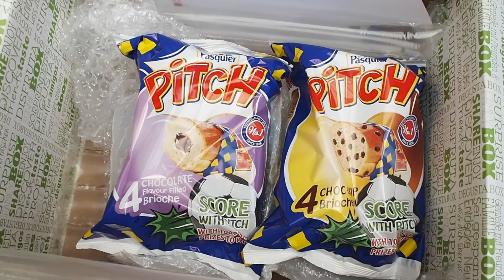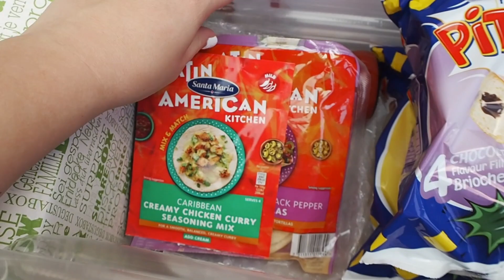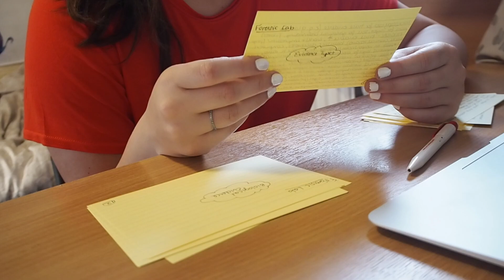UNI VLOG | Chemistry Exam & AMAZING FOOD DELIVERY!!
Degusta Food Subscription Box: CHARLOTTER-ACAC (first box half price!!)

22/05 - today I sat my chemistry exam, went to the post office, unboxed a huge food delivery and started packing up my room. Don't forget to turn on the lil bell to get notified every time I upload. Most of my vlogs go up at 4pm on weekdays and 10am on the weekend :)

DISCOUNTS/CODES♡:
Degusta Food Subscription Box: CHARLOTTER-ACAC (first box for £5.99!)
Graze Box: YC2Y5PM4P (1st, 5th and 10th box free!)
Printiki: 4ERWBX4R
Lalalab: PGAQ15CP